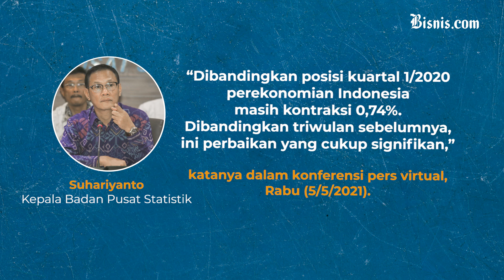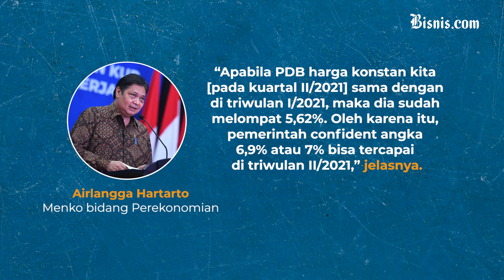Berharap Indonesia Keluar dari Bayang-Bayang Resesi pada Kuartal II/2021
Badan Pusat Statistik (BPS) mencatat pertumbuhan ekonomi pada kuartal I 2021 sebesar minus 0,74 persen yoy. Pertumbuhan pada tiga bulan pertama tahun ini mengalami peningkatan jika dibandingkan dengan tahun lalu yang sempat terkontraksi di angka minus 5 persen.

Menanggapi hal tersebut, Pengamat Ekonomi Center of Reform on Economics (CORE) Indonesia Yusuf Rendi Manilet menilai upaya penanganan pemulihan ekonomi oleh pemerintah sudah berada di jalur yang tepat (on the track).

“Saya kira kalau melihat dari historis setidaknya perbandingan pada tahun lalu, memang kita harus akui bahwa pertumbuhan ekonomi bergerak ke arah yang lebih baik. Saya katakan jika ukuran on the track itu proses pemulihan ekonomi progresnya saya kira ini memang sesuai apa yang diharapkan oleh pemerintah dan juga kita sebagai masyarakat,” kata Yusuf, Rabu (5/5/2021).